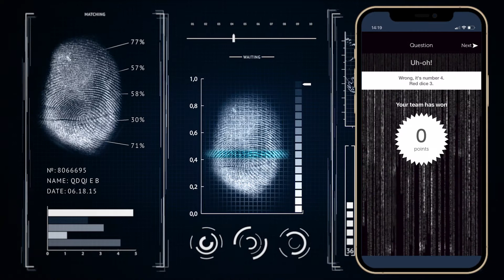Spy School: Training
Put your team to the test with our high-energy Wildgoose Spy School: Training!

You must channel your inner spies to progress through three top-secret training levels and reign supreme. Prove yourselves as worthy agents through a variety of tasks, including cryptic codes, lip-reading and problem solving, along with some hands-on, creative tasks too.

Can you and your team work together to complete your training and crack the case in time?